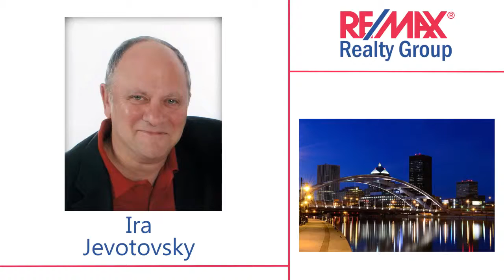Ira Jevotovsky - RE/MAX Realty Group | Real Estate Agents in Rochester, Brighton, Pittsford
Whether you’re interested in buying or selling a home, there is no bigger decision than choosing the person who will represent you during the transaction. A qualified, competent agent makes all the difference by helping you navigate the many decisions that arise when buying or selling a home. You need someone who has the experience, expertise, and drive to help you find the right fit for you. Ira Jevotovsky, Associate Broker @ RE/Max Realty Group is here for you! Ira is dedicated to delivering outstanding service, and results you can count on. Contact Ira at or on his cell at today to get started, or e-mail him at Ira@SoldBy Ira.com to see how an experienced real estate professional can help you! RE/Max Realty Group is located at 40a Grove St., Pittsford, NY 14534.  Ira's has focused his work in the Brighton, Pittsford, Penfield and Park Avenue Areas.